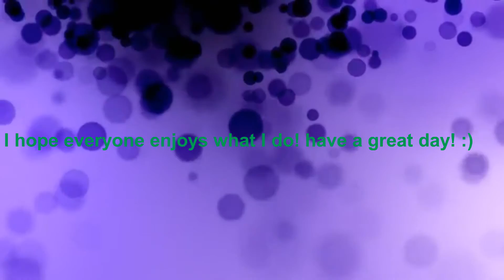Channel Trailer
Just thought I would post this for anyone new to my channel. :3